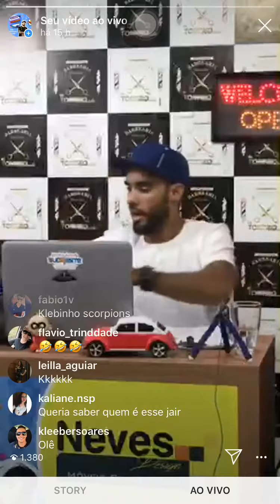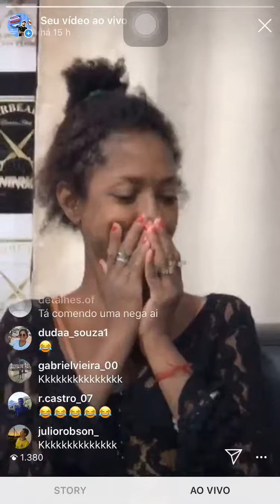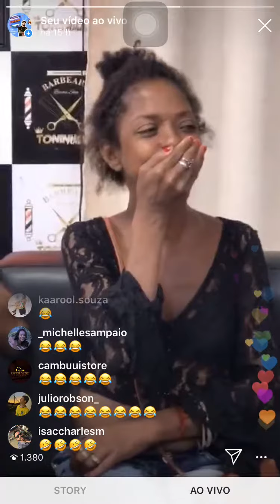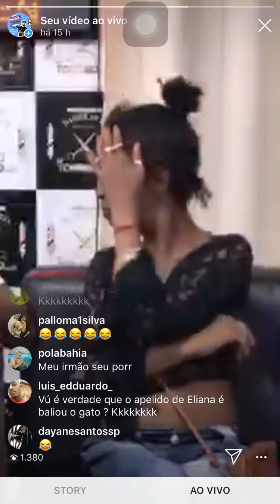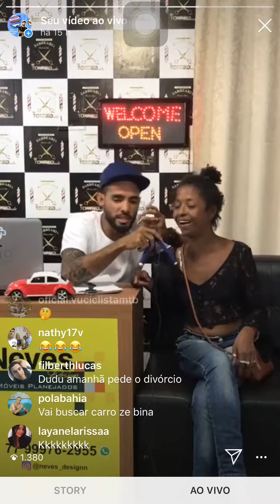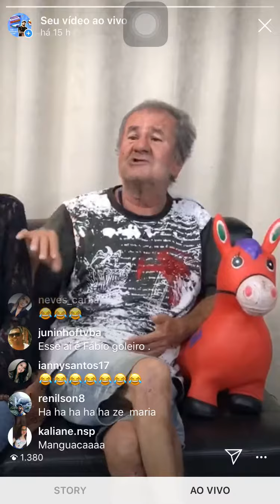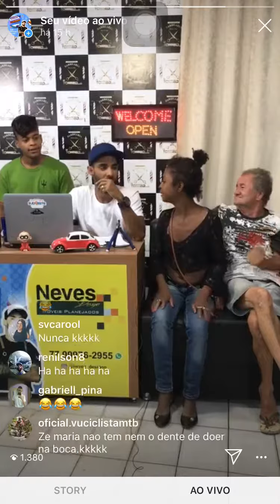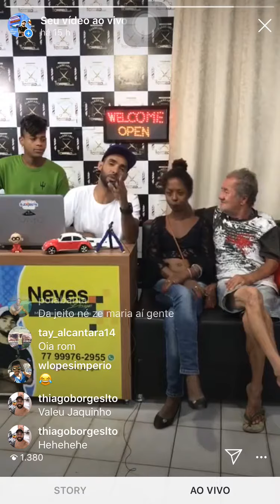O dia do scorpions